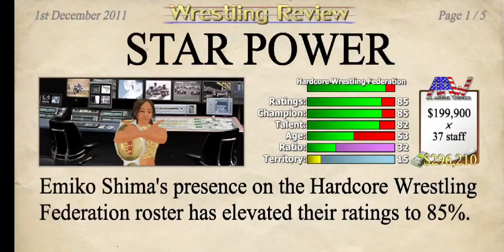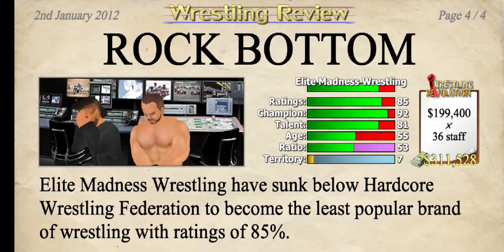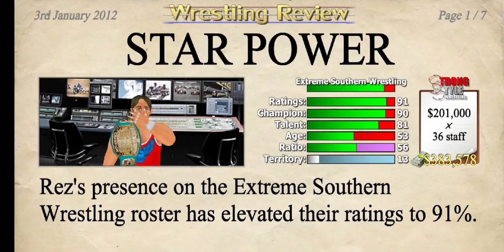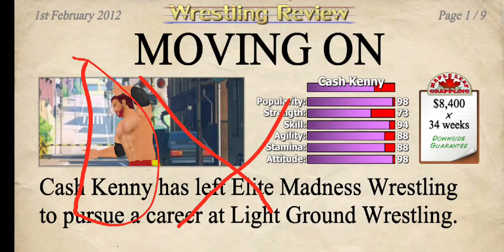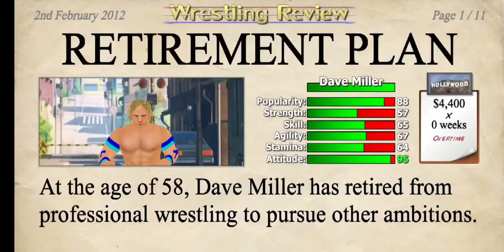AJ Reigns Career Marathon